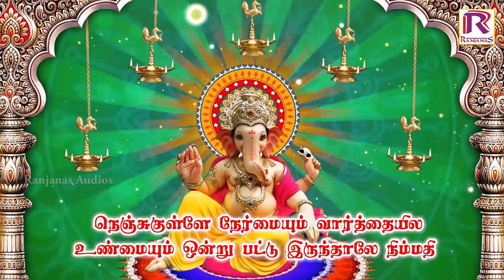வெற்றி தரும் விநாயகர் சிறப்பு பக்தி பாடல்கள் | Vinayagar Songs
பாடல்  : கற்பக விநாயகனே
Music director : Vidhyan
Singer : Madhichiyam Bala
Lyric : Sengathirvanan

Ranjanas Audios